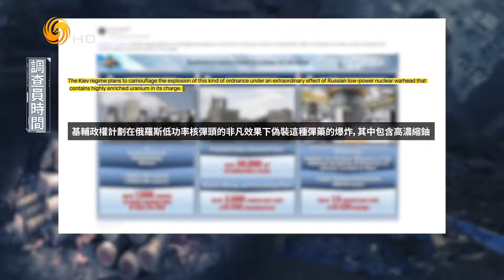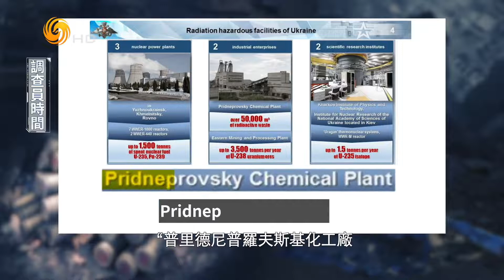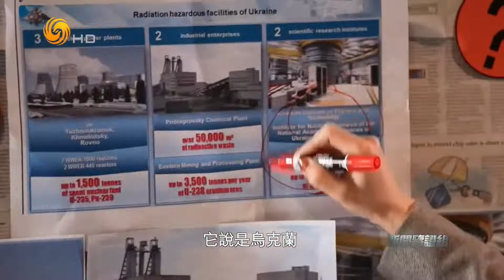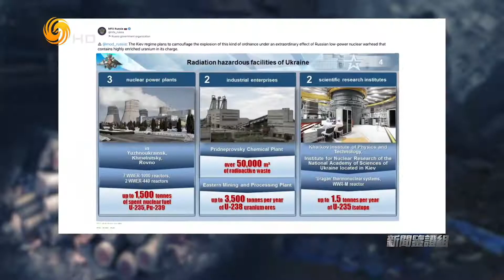俄質疑國際原子能調查結果？官方連發兩文直指烏克蘭製造髒彈！ 【鳳凰梁茵】